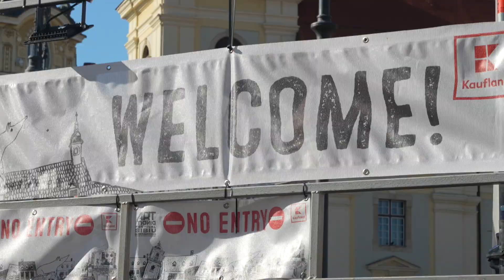ARTmania Festival 2023 Day 1 Recap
Day 1 of ARTmania was truly incredible.

It kicked off with our incredible Blot Ritual courtesy of Folket Bortafor Nordavinden and some Nordic legends from Biblioteca Astra Sibiu  and culminating with landmark performances from Samael, Asemic, Pain of Salvation, W3 4R3 NUM83R5 and of course the almighty Emperor playing in Romania for the first time ever!